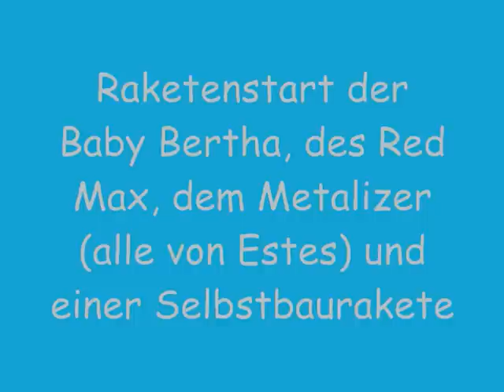Start von vier Modellraketen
Baby Bertha, Red Max, Metalizer und Selbstbaurakete.
Die Selbstbaurakete wurde nicht richtig berechnet und machte deshalb einen Looping (nicht im Bild)